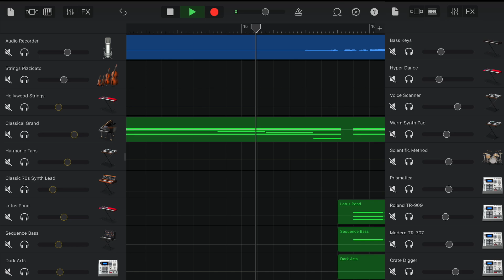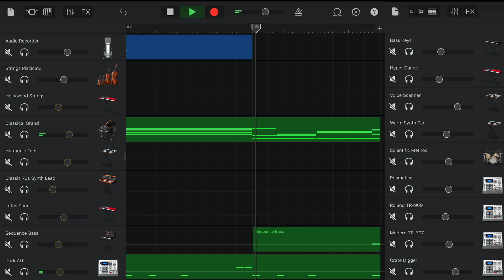【Remix】由薫 - 星月夜 GarageBand ガレージバンド （ドラマ『星降る夜に』）ゆうか ファーストテイク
由薫様の 星月夜 をRemixさせていただきました。

ー

･使用楽器
Audio Recorder
Strings Pizzicato
Strings Sustain
Hollywood Strings
Classical Grand
Bass Keys
Harmonic Taps
Hyper Dance
80s Sync Lead
Classic 70s Synth Lead
Voice Scanner
Girls Choir Phrase Morph
Lotus Pond
Warm Synth Pad
Picked
Sequence Bass
808 Flex
Dark Arts
Prismatica
Super Solid
Crate Digger
Super Natural
Modern Disco
Roland TR-909
Modern TR-707
Scientific Method
Long Crash Cymbal 03
Bhangra Glow Noise Sweep
Arcade Dreams Cymbal Swell